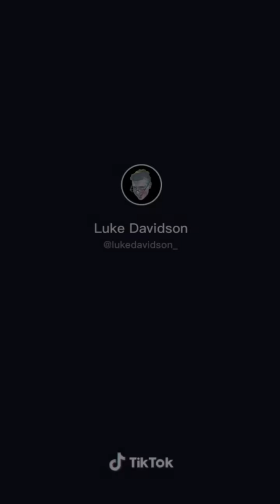Luke Davidson - Teacher - Tiktok 🤣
Luke Davidson: Compilation of Teacher. Funny videos.